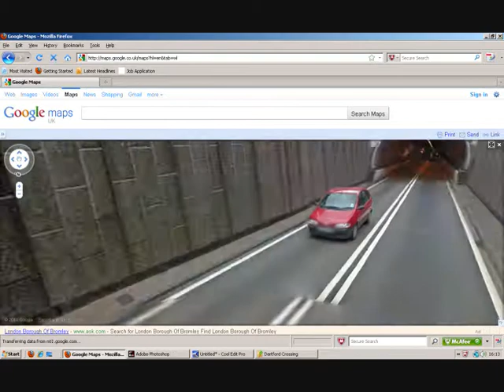Dartford Crossing in 45 seconds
Ouder the Thames and back again in double quick time.

Pictures from GoogleMaps, music from The Herbaliser.